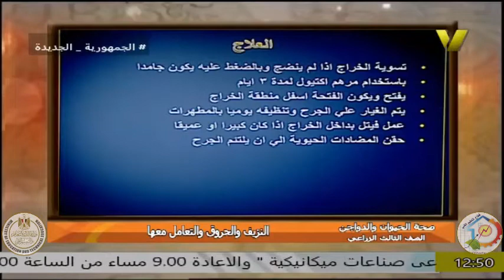الصف الثالث زراعى - مادة صحة الحيوان والدواجن - النزيف وانواعه - ا حسام الدين محمود